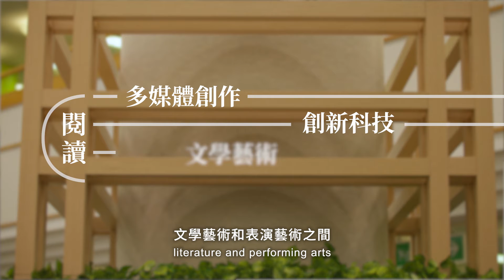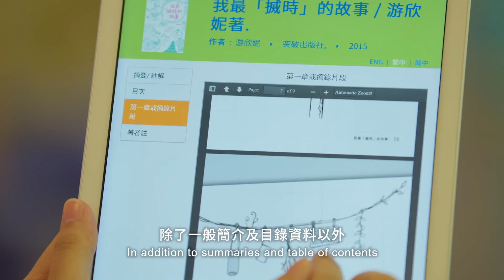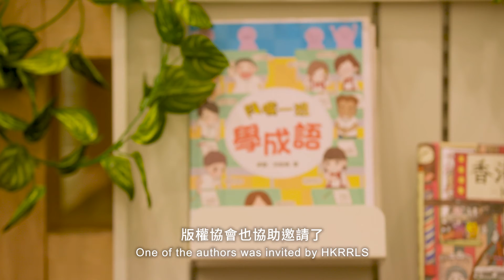【香港圖書館節2020 — 共享 ‧ 喜閱新時代 Hong Kong Library Festival 2020 – Sharing the Joy of Reading】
今年圖書館節以「閱讀四重奏」為主題，透過與不同單位及閱讀伙伴合作，舉辦多元化活動，讓讀者感受閱讀帶來的多重體驗。
精采節目包括暢遊18 區的故事分享及多媒體遊戲、作家網上直播讀書會，以及由本地新媒體藝術家洪強策劃的「See 字進入」節目等。
Taking the theme of “Reading Quartet”, this year’s Hong Kong Library Festival joins hands with different sectors and reading partners to stage a variety of programmes to engage readers with multi-faceted reading experiences.
Programmes include story sharing and multi-media games bringing you on a tour around 18 districts, Online Reading Clubs hosted by local authors and It All Begins with a Word curated by local new media artist Hung Keung, among others.

歡迎進入節節節匣，欣賞更多節目。
Let’s open the FEST BOX for more programmes!